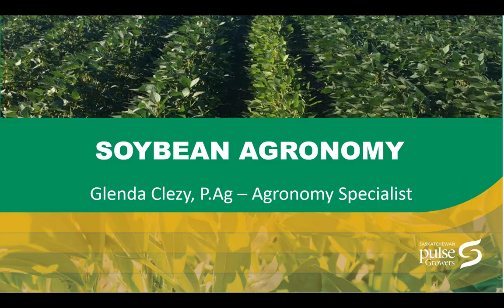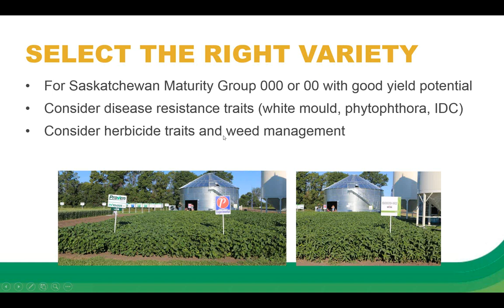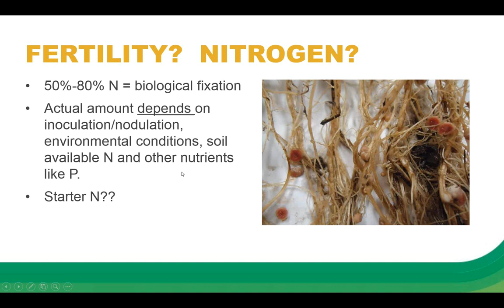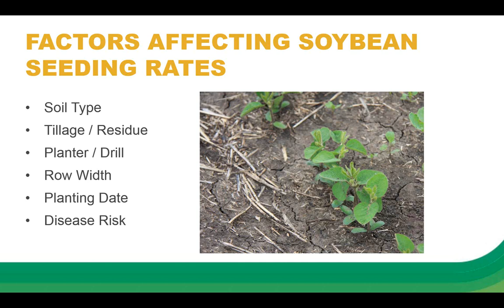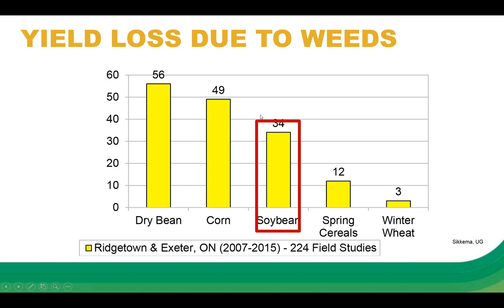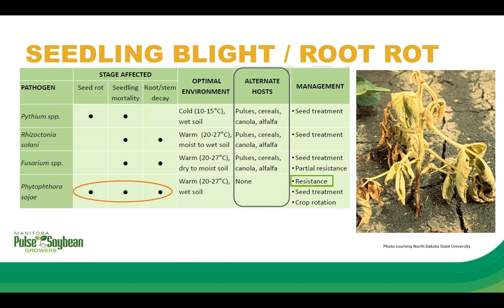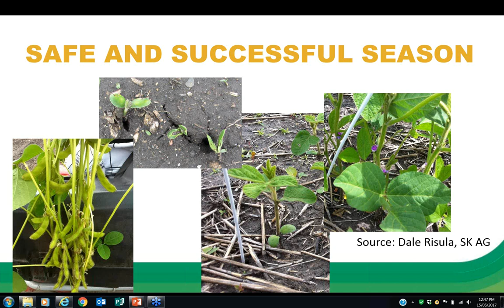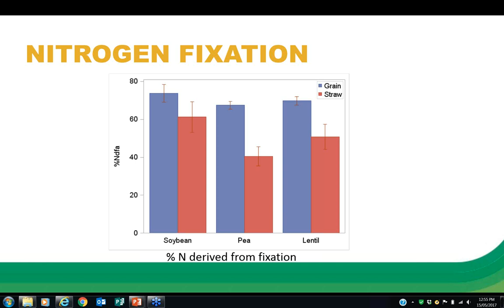Pulse Agronomy Webinar: Soybean Agronomy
This webinar covers all of the agronomic information pulse growers might have about the production of soybeans in regions across Saskatchewan.